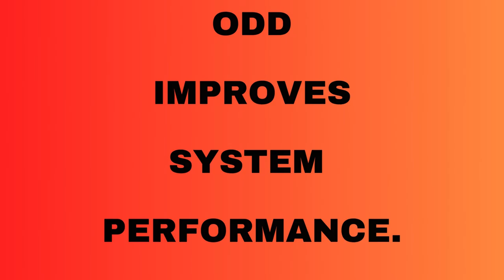WHAT IS ODD ? OBSERVABILITY DRIVEN DEVELOPMENT | InterviewDOT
Observability-Driven Development (ODD): Enhancing Software Reliability and Performance through Monitoring and Analysis

Introduction:

In today's technology-driven world, the software has become an integral part of our lives, powering various industries and applications. The expectations for software have evolved, and users now demand not only functionality but also reliability, performance, and responsiveness. Software outages, performance bottlenecks, and unexpected errors can have serious consequences, ranging from financial losses to damage to an organization's reputation. Observability-Driven Development (ODD) is an approach that aims to address these challenges by emphasizing the importance of proactive monitoring and analysis throughout the software development lifecycle.

What is Observability?

Observability is a term often used in the context of complex systems, such as software applications. It refers to the ability to gain insight into a system's internal workings by analyzing external outputs and behavior. In the context of software, observability involves monitoring various aspects of an application, including performance, errors, logs, and user interactions, to understand its behavior and health.

Key Elements of Observability:

1. **Logs**: Detailed logs record events and activities within the software, allowing developers to trace the sequence of operations and identify issues.

2. **Metrics**: Quantitative data, such as response times, error rates, and resource utilization, provide a measurable view of the system's performance.

3. **Tracing**: Distributed tracing allows the tracking of transactions across different microservices, helping in identifying bottlenecks and improving response times.

4. **Event Tracking**: Monitoring user interactions and events within the application can provide insights into user behavior and potential issues.

5. **Anomaly Detection**: Machine learning algorithms can be employed to identify abnormal patterns and deviations from the expected behavior.

The Significance of Observability-Driven Development (ODD):

ODD is an approach that encourages software developers to incorporate observability into their software development practices from the very beginning. It recognizes that addressing issues in production is more costly and disruptive than catching them early in the development process. Here's how ODD can be beneficial:

1. **Proactive Issue Identification**: By continuously monitoring the software during development, issues can be identified and resolved before they impact end-users.

2. **Performance Optimization**: ODD allows developers to track performance metrics, enabling them to identify bottlenecks, optimize code, and improve response times.

3. **Improved Debugging**: Detailed logs and tracing data simplify the debugging process, reducing the time required to diagnose and fix issues.

4. **Enhanced User Experience**: By tracking user interactions and analyzing user behavior, developers can gain insights into how the software is used and make improvements accordingly.

5. **Security**: ODD can also contribute to security by monitoring and detecting unusual or potentially malicious activities within the software.

6. **Predictive Maintenance**: Predictive analysis can be used to anticipate issues and perform maintenance or updates before they lead to service interruptions.

The ODD Workflow:

1. **Instrumentation**: The process begins with the instrumentation of the software. This involves adding code that generates logs, metrics, and other observability data.

2. **Monitoring and Analysis**: The observability data is collected and analyzed in real-time. Tools and platforms are often used to centralize data collection and facilitate analysis.

3. **Alerting**: Thresholds and alerts are defined to notify development teams of any deviations from expected behavior. These alerts can trigger actions, such as sending notifications or initiating automatic responses.

4. **Feedback Loop**: Developers use the observability data to identify and address issues. This often involves debugging, code optimization, and making changes to enhance the software's reliability and performance.

5. **Documentation**: Observability data can be used to create documentation that is valuable for troubleshooting and understanding the software's behavior.

6. **Continuous Improvement**: Observability data and insights are incorporated into the development process to drive continuous improvement. This iterative approach leads to enhanced software quality over time.